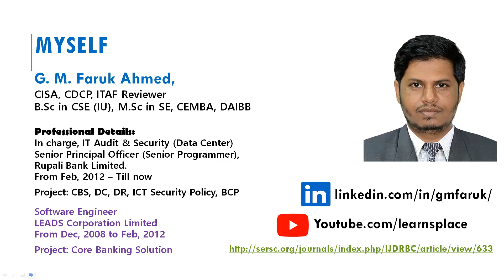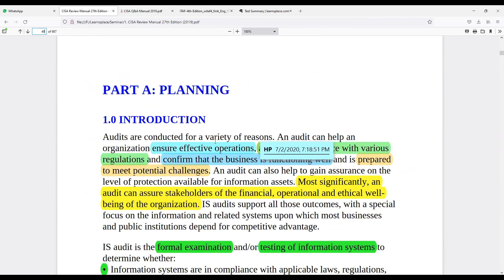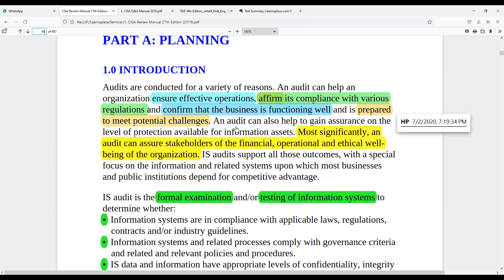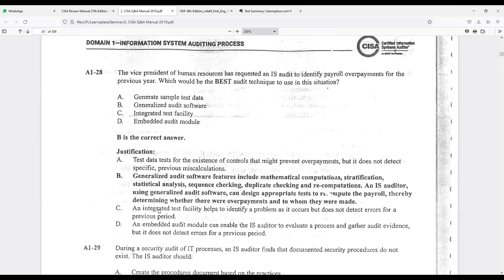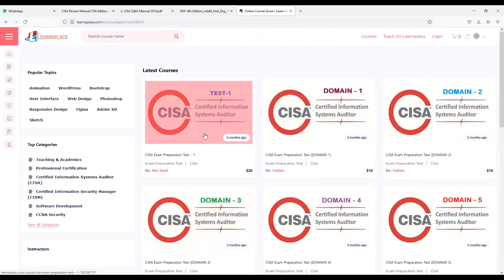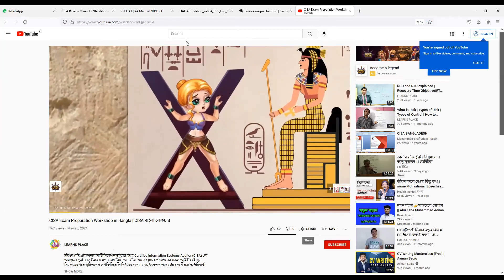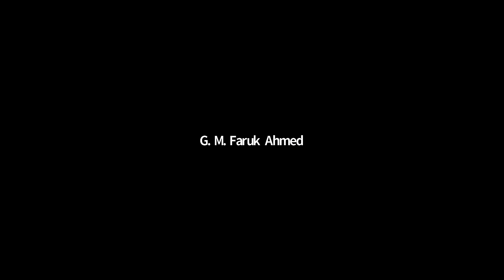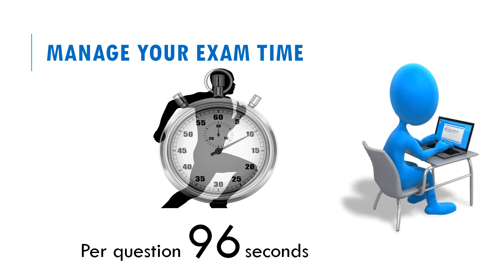ISACA CISA Exam Materials: Best Study Tips in Bangla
বিশ্বের বেষ্ট প্রফেশনাল সার্টিফিকেশনসমূহের মধ্যে Certified Information Systems Auditor (CISA) এর অবস্থান চতুর্থ এবং ইনফরমেশন সিস্টেমস্ অডিটের ক্ষেত্রে প্রথম। সকল আইটি বেইজড সিস্টেমের ইফেক্টটিভনেস ও ইফিসিয়েন্সি নির্ণয়ের জন্য CISA প্রফেশনালদের প্রয়োজনীয়তা অপরিহার্য। আইটি অডিটের মাধ্যমে প্রতিষ্ঠানের নিমোক্ত বিষয়গুলি সম্পাদন করা সম্ভব হবেঃ
  প্রতিষ্ঠানের বিভিন্ন অপারেশন নিয়ম অনুযায়ী হচ্ছে কিনা তা নিশ্চত করা
  প্রতিষ্ঠানের রেগুলেটরি বডি এবং প্রতিষ্ঠানের ইন্টারনাল পলিসি অনুযায়ী সকল বিভাগ কাজ করছে কিনা তা নির্ণয় করা
  আইটি বেইজড সকল চ্যালেঞ্জ মোকাবেলায় প্রতিষ্ঠানের করণীয় বিষয় সম্পর্কে সহায়তা করা ।
  সম্ভাব্য নিরাপত্তা ঝুঁকি নির্ণয় করা।

CISA কোর্সটি যাদের করা উচিতঃ

 সিনিয়র ম্যানেজমেন্ট যারা অডিট চার্টার/অডিট এনগেজমেন্ট লেটার ইস্যু করেন।
 যারা প্রতিষ্ঠানের অডিট, রিস্ক, বিজনেস প্রসেস, সিস্টেমস নিয়ে কাজ করেন।
 অডিটি, যারা অডিটরদের অডিটের কাজে সহায়তা করেন।
 যারা নিজেদেরকে প্রতিষ্ঠানের ভাল একটা অবস্থানের নিয়ে যেতে চান।
 যারা Next Generation Auditor হিসাবে নিজেকে প্রস্তুত করতে চান।
 যারা জব সিকিউর করতে চান।